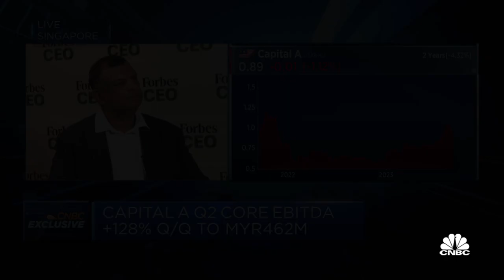AirAsia Philippines IPO delay is not driven by the market, says Tony Fernandes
Tony Fernandes, CEO of Capital A, discusses the long-awaited IPO of AirAsia Philippines and why he remains bullish on Southeast Asia.